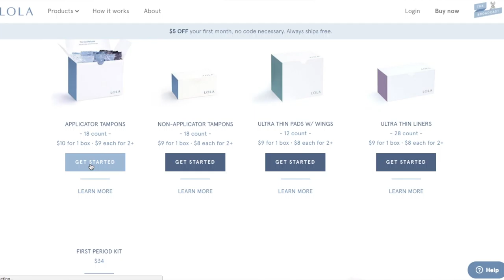I Tried 100% Organic Tampon Delivery from Lola | Product Review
Organic tampon (and other feminine care product) delivery is what I’m talking about in the latest review! I tried Lola tampons about a year ago and have stuck with them ever since.  Ah-may-zing.

100% organic cotton tampons delivered to my door? Why yes, yes I will.

They may not be for everyone, but if you’re short on time, don’t want to shop for tampons, etc. and are into putting non-toxic products into your body, then you may love these products as much as I do. Just sayin.

Like I mentioned, you can automatically get $5 on your first order.

Reminder: I was NOT paid to say any of this. I’m sharing my honest opinion with you.

As always, a HUGE ‘thank you’ for watching!

Make sure you subscribe to the channel to see all the latest and greatest reviews as they go live and you can always sign up here to get TheStyleShaker.com freebies & more

Questions? Want to know what goes on behind the scenes in StyleShaker land?